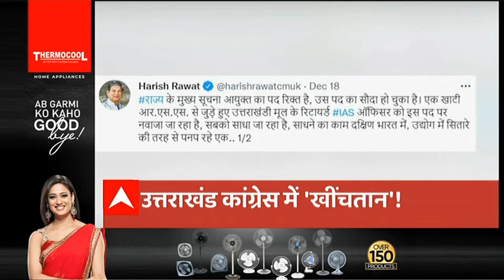HEADLINES: देहरादून में बढ़ा OMICRON का खतरा, बुजुर्ग दंपत्ति में कोरोना की पुष्टि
देहरादून में बढ़ा ओमीक्रोन का खतरा। दिल्ली से लौटे बुजुर्ग दंपत्ति में कोरोना की पुष्टि। ओमीक्रोन से संक्रमित परिजनों से मिलकर लौटे हैं दंपत्ति। दोनों की कराई जा रहे है जेनोम सिक्वेंसिंग।